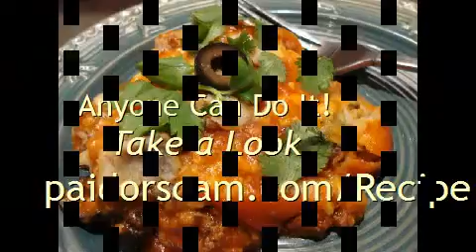crockpot ham recipes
Once I learned how to cook meals in a crock pot I have been somewhat of a hero in my household. Always cooking up some great recipes int he crock pot. I like easy meals and those that last.